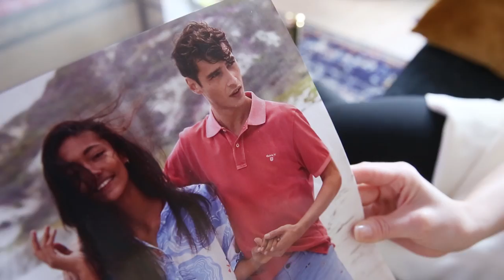Grand Alpaca - Julia (Original Video Version)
Click here to follow Grand Alpaca on you favorite streaming platform:
vibe.to/grandalpacamusic

Lyrics:

If you let me go, then I won't hold it against you
cus I can barely see you through the haze
melt me down and pour me back in the ocean
Im drowning anyways

Passing time with late night conversations
now I've run out of perfect things to say
I dont really know what it means, but its a bad situation
lets find a getaway

Hey Julia,
You're right, Ill never be the one you've waited for
Im done with wasting time
Hey Julia,
Its time to let it go
Julia

Love from the start, but im getting colder
Falling like the stars that fade away
when did we grow apart? we barely got older
Ive counted every day

Heart,
put an end to it
look what you've done to me
Put it out or make it go away
houses made out of sand never reach expiration
Here come the tidal waves

Hey Julia,
You're right, Ill never be the one you've waited for Im done with wasting time Hey Julia
Julia

Writer and Director: Fredrik Bentzen
Photo and Editor: Tøri Gjendal